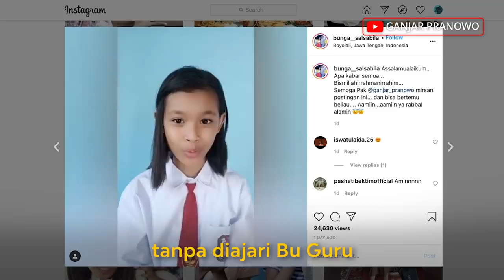TEMUI BUNGA SALSABILA, VLOGGER CILIK PINTER BAHASA JAWA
Kamu tau Bunga Salsabila alias Bungi
Similikiti yang pinter berbahasa Jawa itu?

Kemarin dia main ke rumah dinas saya. Katanya pengen sambat (baca : curhat) soal sekolah. Dia bosen sekolah dari rumah karena tugasnya banyak hehe..

Bunga ini baik lho. Dia bawakan nasi jagung untuk saya. Apa sih nasi jagung itu? Simak di video ini ya ☝🏻